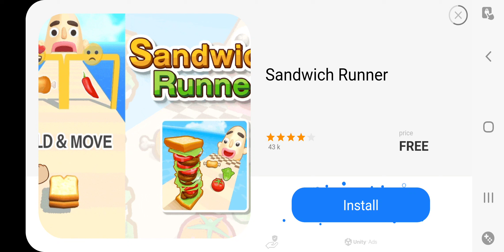Splatter Up gameplay 17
Got a little better than the last video.

Warning ⚠️: Do not troll spam or say mean, sexist or racist comments. If you do so I will block you from this channel. NO EXCEPTIONS!